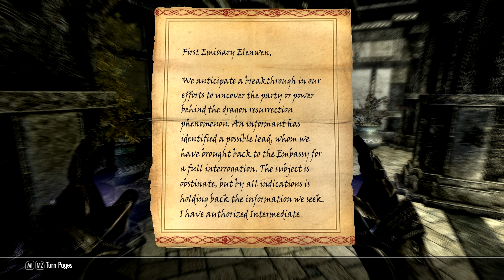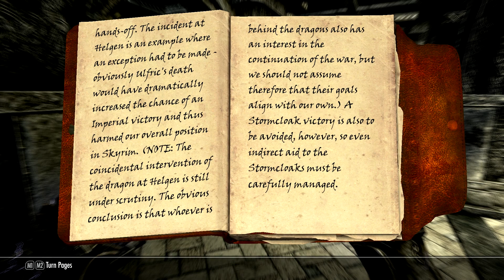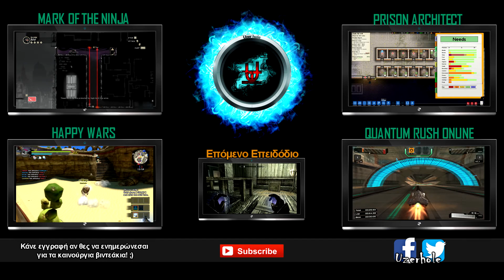Οι συνομωσίες! (The Elder Scrolls V: Skyrim | Greek Gameplay Walkthrough | Part 19)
Ανασταίνουμε τους εχθρόυς μας σάν ζόμπι και ταυτόχρονα ρίχνουμε και ενα βλέφαρο στα μυστικά αρχεία των Thalmor!

Uzerhole - Greek Gamer
Greek Gaming Channel ? -
Uzerhole - Greek Gamer
Greek Gaming Channel ?